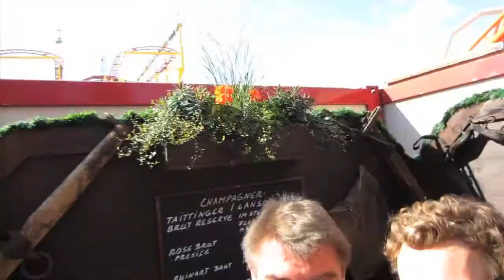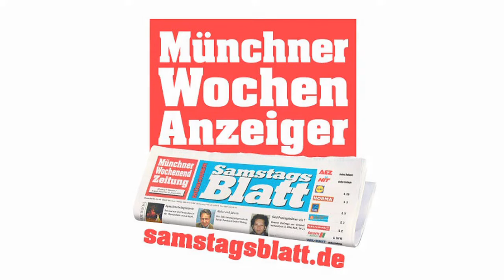Schlag auf Schlag (7)! Ein Wiesn-Almanach mit Peter Rappenglück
Wir treffen für Sie Oktoberfest-Persönlichkeiten und lernen das größte Volksfest der Welt immer wieder aufs Neue kennen. Direkt, schnell, erhellend - und alles andere als bierernst.

Diesmal gewährt uns ein Berufsbayer Audienz: Schauspieler Peter Rappenglück, bekannt aus "Café Meineid" und vieler anderer Film- und TV-Produktionen hat eine sehr gefestigte Meinung zu "Hanswurschten" und gibt preis, was er auf der Wiesn niemals hergeben würde.

Ein Film von und mit Florian Falterer